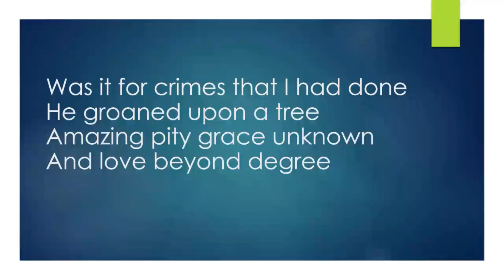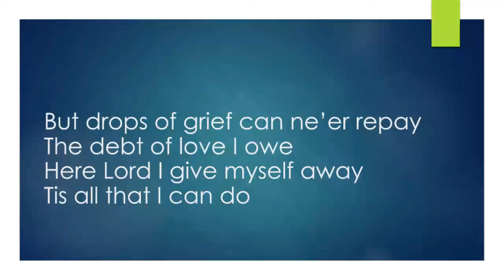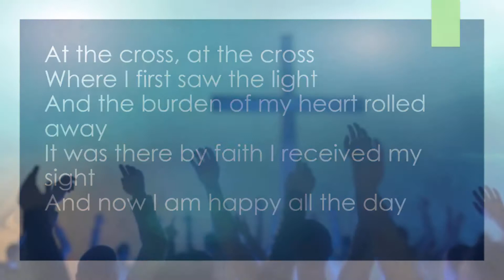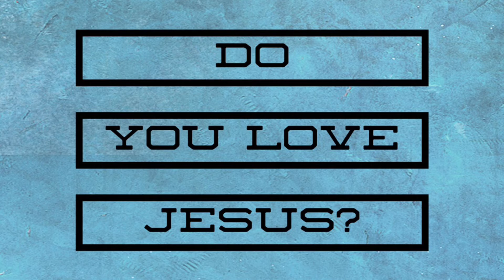Do You Love Jesus